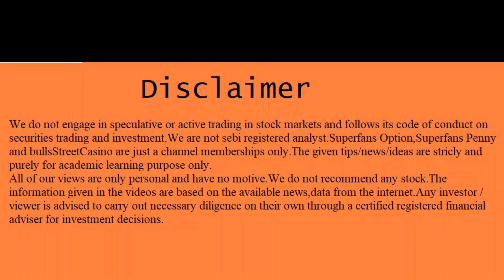திடீர்னு மேலே ஏறப்போகும் பங்குகள் இதோ | லட்சியம் ஒரு கோடி | @bullsStreet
T.A.Vijey,
ஹாய் நண்பா!
இந்த விடியோவில் "my personal views on "fast moving stocks" பற்றி பேசியிருக்கிறேன்.விடியோவை முழுவதுமாகப் பாருங்கள்.

1."101 ஷேர் டிரேடிங் டெக்னிக்ஸ்":ஷேர்மார்க்கெட்டில் சம்பாதிக்க விரும்பும்
2..ஆட்டமா? சூதாட்டமா?
ஸ்பெகுலேட்டிவ் டிரேடிங் செய்வதற்கான புத்தகம்
பங்குப்பட்டியலுடன்.

3.பணம் விழும் மலர்வனம்:
 (பங்குச்சந்தை புத்தகம்)

4.மனமெல்லாம் பணம்:
(பங்குச்சந்தை புத்தகம்)

5.கதவைத் திற காசு வரட்டும்-Vol 1

6.கதவைத் திற காசு வரட்டும்-Vol 2

7.கதவைத் திற காசு வரட்டும்-Vol 3

8.கிரகவசிய ஜோதிடம்- மந்திரம் தந்திரம் இல்லாத எளிய பரிகார புத்தகம்:.